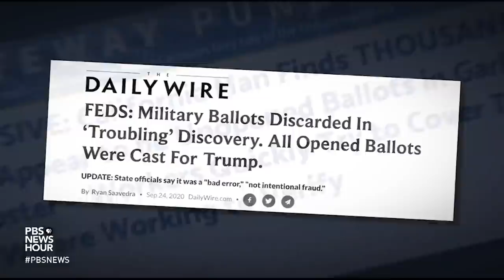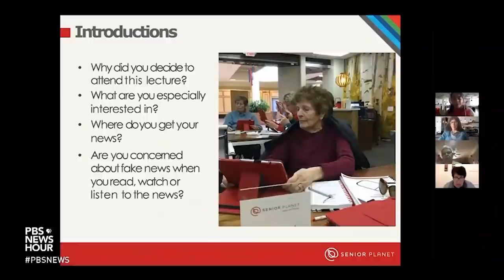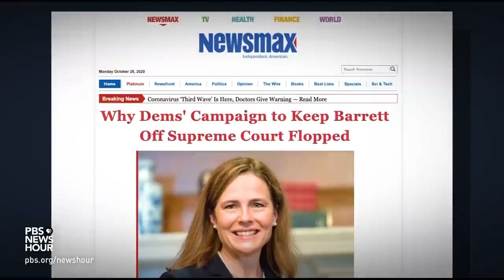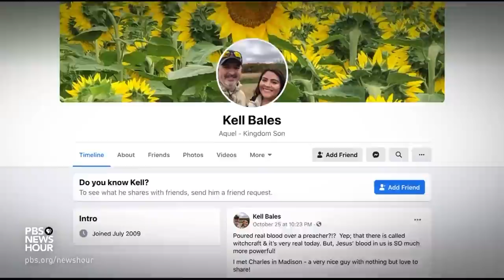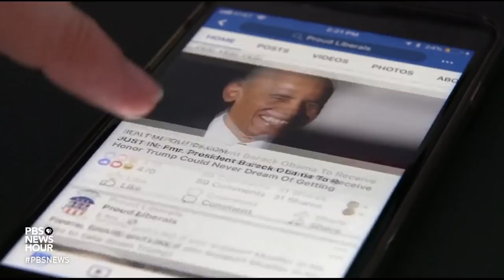Why we are so susceptible to misinformation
Social media plays a major role in shaping current American political discourse. During a Senate hearing Wednesday, executives from leading online platforms were criticized by lawmakers for their companies’ records on limiting the spread of misinformation. William Brangham explores how that misinformation can be easily transmitted online -- and how it can influence voters’ thinking.